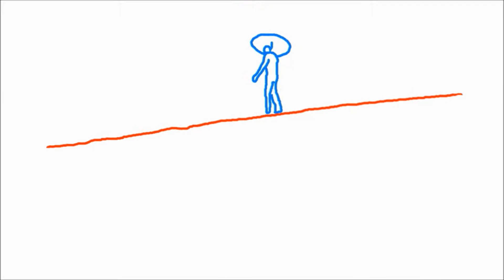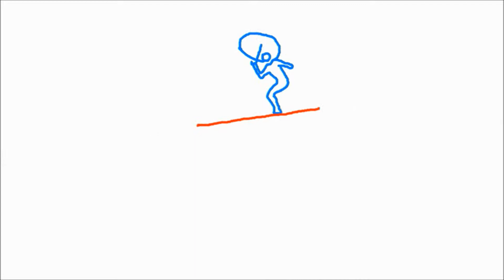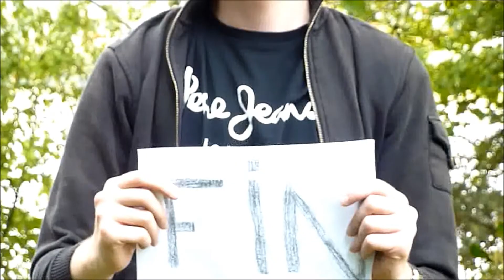CinéMuz3D - Passe-passe costume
Rendez-vous sur cinémuz3d.weebly.com pour de nombreuses musiques, vidéos et créations diverses !!